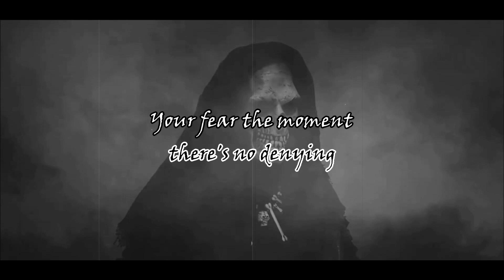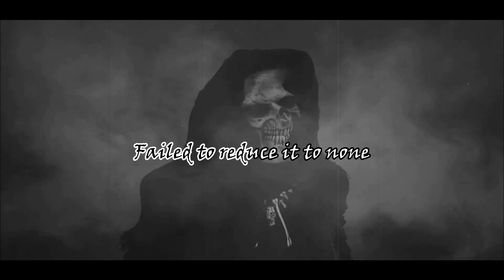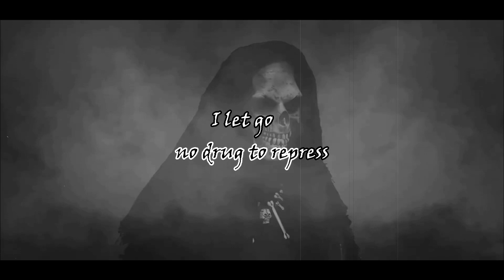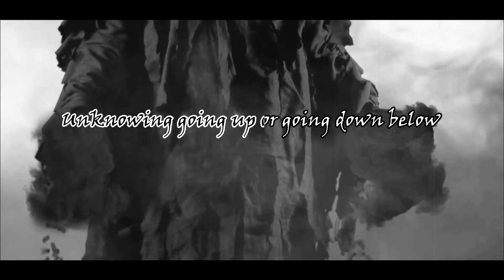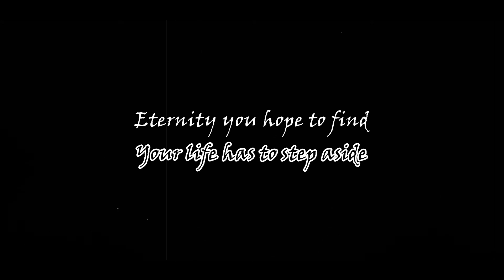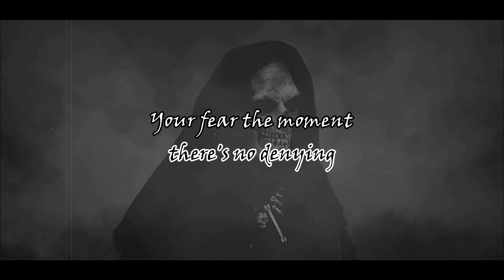Exoto - When No Dreams Remain (Lyrics)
Album: Absolution in Death (2019)
Genre: Death/Thrash Metal

Line Up :
Jorrit Wouters  - Guitar
Kevin Vandervoort  - Guitar
Morbid Tpa - Drums
Kevin Schutters - Bass
Chris Meynen - Vocals